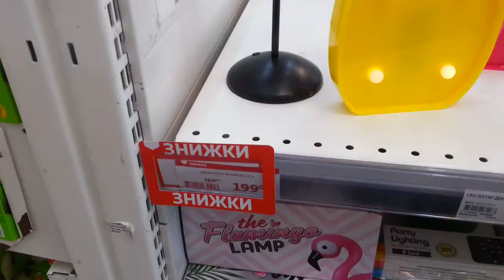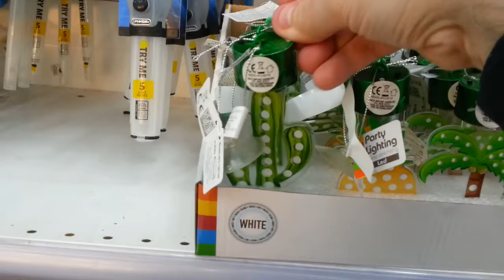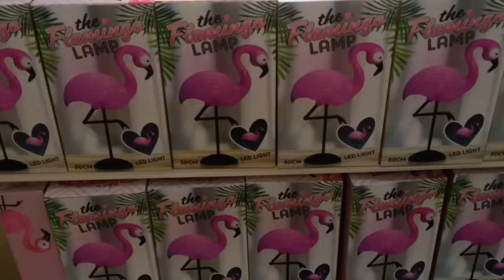Подарите мне звезду💚💥💚